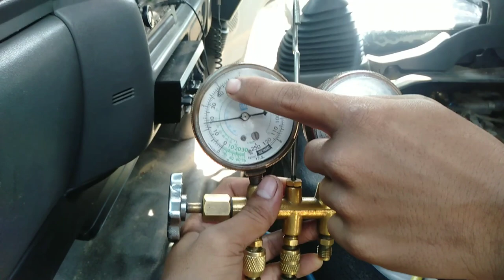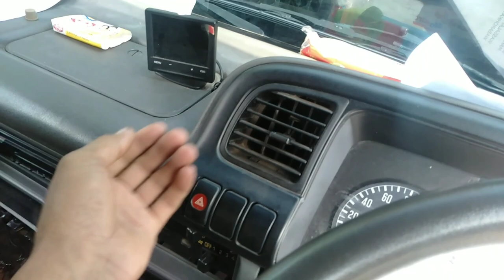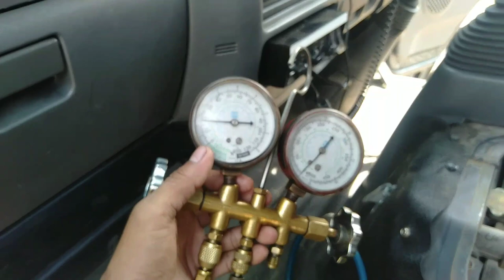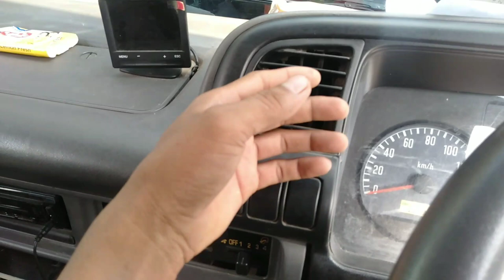AC Mobil panas atau Kurang Dingin,Cek dan Belajar cara mengisi Freon AC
Berbagi adalah kegiatan yang Mulia,,,walaupun baru bisa berbagi ilmu dan pengalaman,AC Mobil Panas belum tentu rusak ya,,,disini Papi Cek diservice AC,,sekaligus tanya cara mengisi Freon AC, Ok ikuti terus Channel Papi kembar jangan lupa DiSUBSCREAB ya,,hidupkan juga nitifikasinya,,,supaya tidak ketinggalan Berita baru dari Papi kembar,, Selamat memonton👌